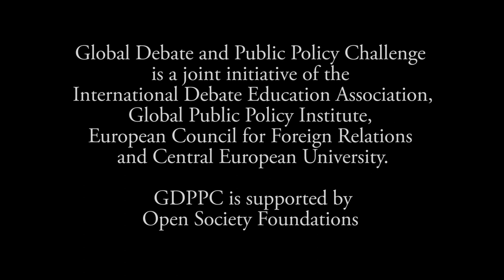GDPPC Budapest Forum 2014 Finals: Aaron Kanzer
Aaron Kanzer from United States is presenting his policy paper on decriminalization and legalization of certain drugs in the United States during finals of the Global Debate & Public Policy Challenge Forum in Budapest, Hungary.